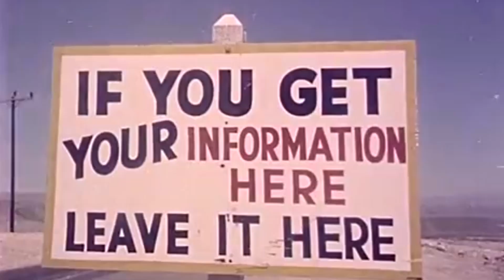Dirty Sidewalks - 'It's Getting Better' (Official Video)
Official video for new single "It's Getting Better" (MuSick Recordings) by Seattle band Dirty Sidewalks. Directed by: Erik Foster